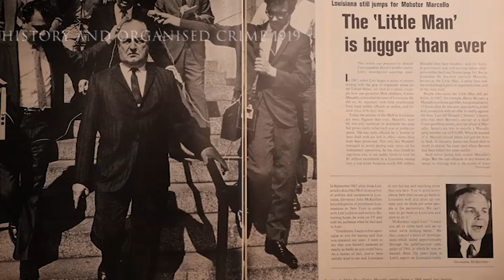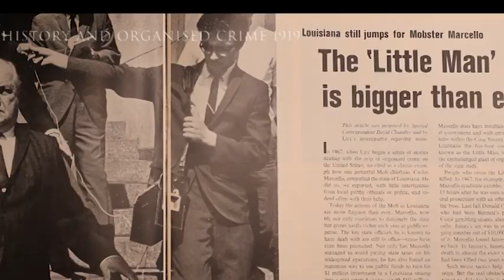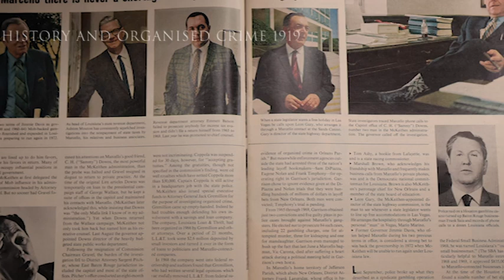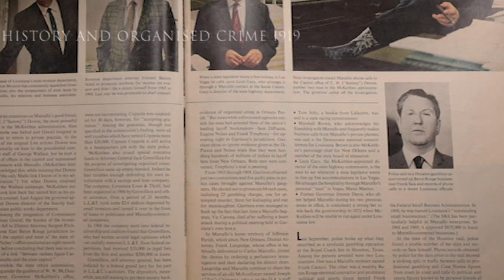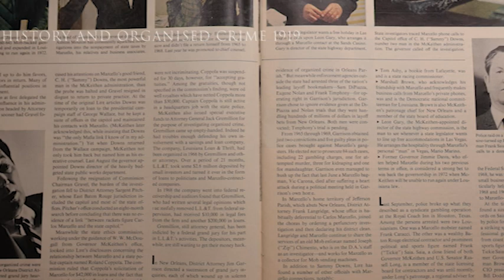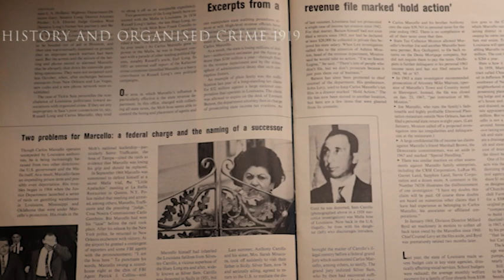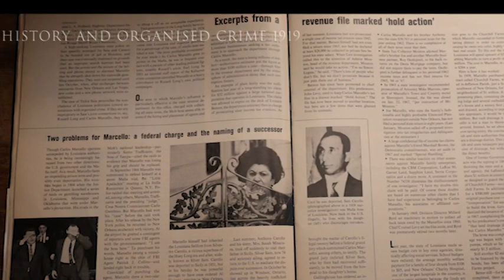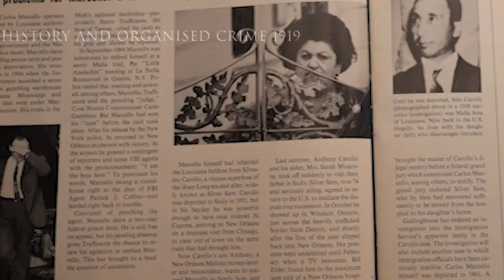The Political Power Of Carlos Marcello - Marcello V Life Magazine Boss Of New Orleans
casino, #1995 The Political Power Of Carlos Marcello - Marcello V Life Magazine Boss Of New Orleans The Final Episode is due to go up tomorrow. Its under the playlist THE PRESS VS THE MAFIA. It shows how journalists and journalism were taking on organised crime. Some stories were accurate some were not. One mobster would be hit the most. Carlos Marcello. Why? Well find out on my YouTube Channel. You can hear the two magazines that hit him the most the 1967 Life Magazine piece and the one I got coming out tomorrow. You can hear the 1977 Piece on Carlos Marcello however that was from Time Magazine not Life. I got one more huge one coming out. A lot of the false stories that are out there about the Kennedy assassination. One movie that came out in 1991 called JFK made by Oliver Stone help push out those lies. I will expose the fact that movie was made about a man that worked for Carlos Marcello. I have highlighted the fraud Jim Garrison numerous times but this will be my final blow to him and his sham investigation. No one will dispute the power and manipulation of Carlos Marcello when I'm done with these two pieces. One will take long and I will have it out mid September. But the 1970 Life Magazine I will have out tomorrow. After you watch these two pieces and the others I made you will have a small understanding of what the power of the mafia was. But when I push out my Luciano Doc you will see the birth of it, Costello brought in his Change then Siegal. By the time we get to Meyer you will understand how big it was all getting with the banking world colliding with organized crime. Then Chicago with Accardo you will see how gangsters, serial killers and more ran that entire state with its political infrastructure. Then Santo Trafficante and finally the man who we will end this journey with Carlos Marcello. The definition of corruption, power, manipulation and the oldest mafia in America. What happens when one syndicate corrupts and controls everything. What happens when they attacked like nothing before.